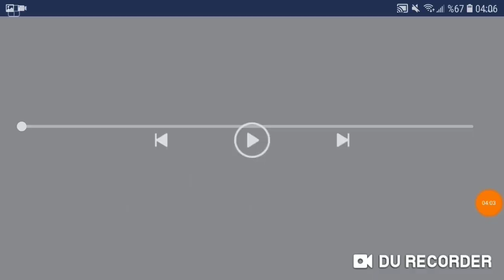Gizemli sandık | Kafa Topu 2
Kafa topu 2 hile 'si veya kafa topu 2 hack 'i yok fakat kanalımda muhteşem kafa topu 2 taktikleri var izlemeyi unutmayın :)

Tam bir zarar videosu oldu 😄
Videoda söylemeyi unuttum ekimin 1inden şuana kadar oyuna girenler için yarın 4 adet mega paket var ekimin 1inden beri girenlerden  biride benim umarım sizlere ve bana güzel yetenekler, istediğimiz karakterlerin kartları çıkar 1 megapaket için saatlerce uğraşıyoruz 4 tanesi ilaç gibi gelcek hepimize bana neler çıktığını merak edenler yarın atacağım videoyu kaçırmasın 😉